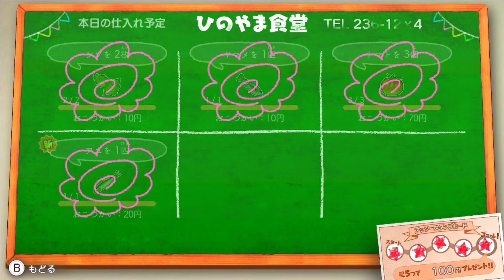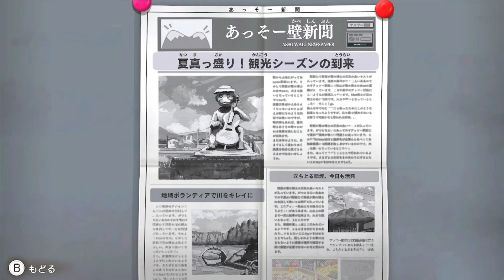【ネタバ注意】クレヨンしんちゃんおわらない7日間実況プレイ＃4【オラと博士の夏休み】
●Twich:生放送用プラットフォーム